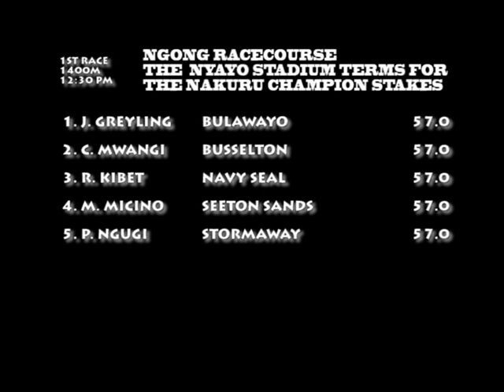18th Jun 2017 Race 1.THE NYAYO STADIUM TERMS FOR THE NAKURU CHAMPION STAKES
A terms race for two year olds only.  To carry 57kg.  Fillies 55.5kg. NO RIDING ALLOWANCES.